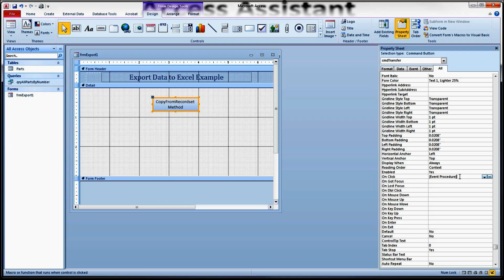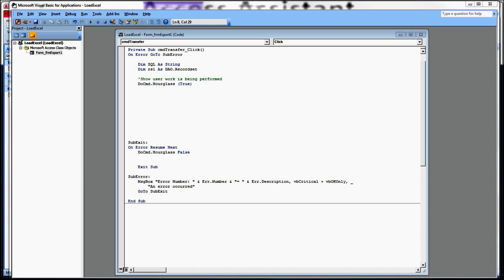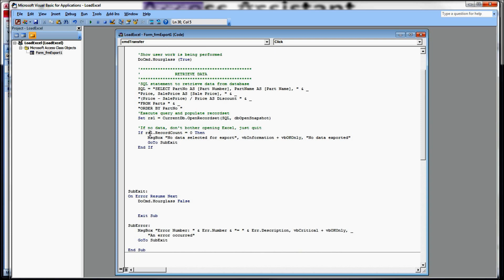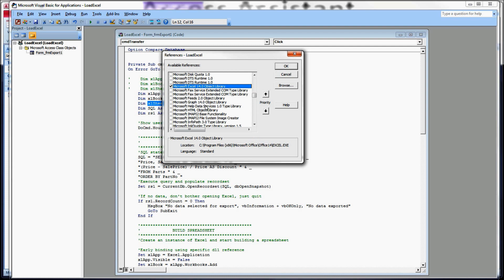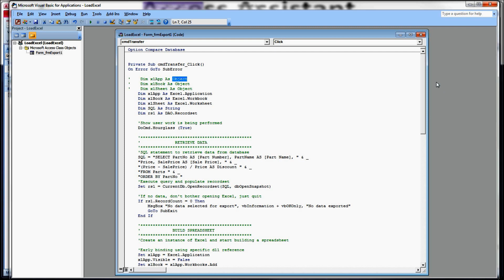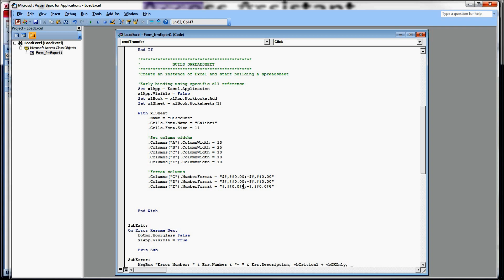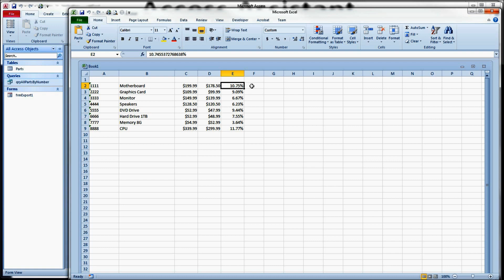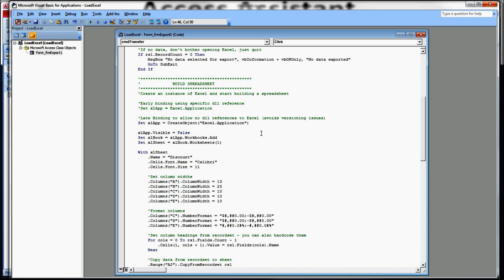Introduction to exporting data from Microsoft Access to Excel: Part 2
Use the CopyFromRecordset method to copy data from Access to Excel

Some customers are comfortable manually exporting data from Access to spreadsheets.  However, many will want that 'magic button' that does it for them.  When you need a button, it's time to transfer data via VBA.

We focus on the CopyFromRecordset method.